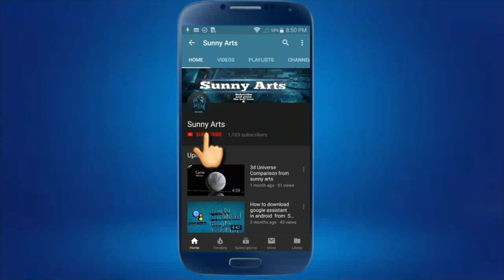Pubg Mobile Tips and Tricks for mobile by SunnyArts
Hello Friends welcome to SunnyArts.